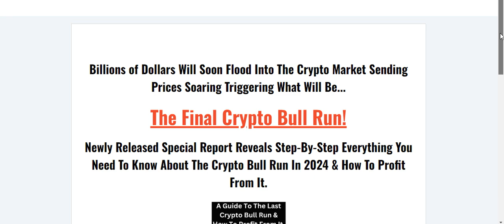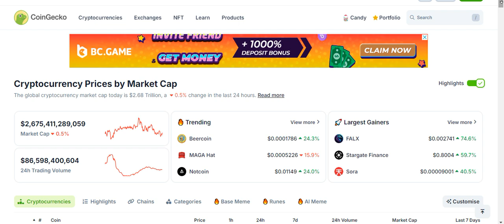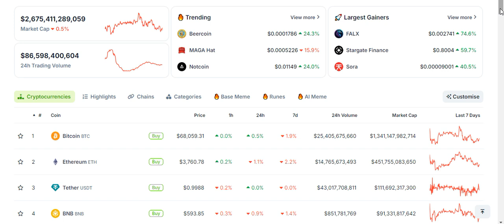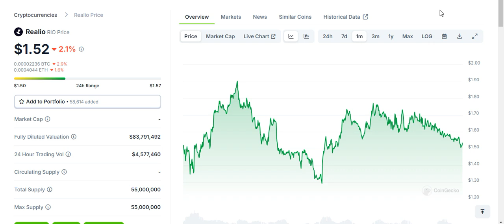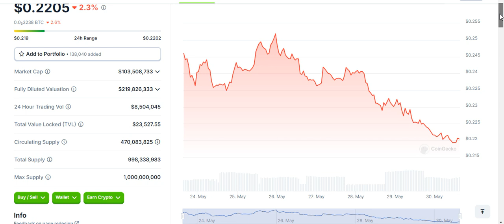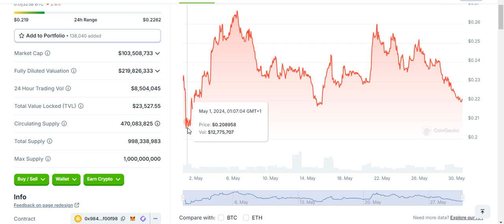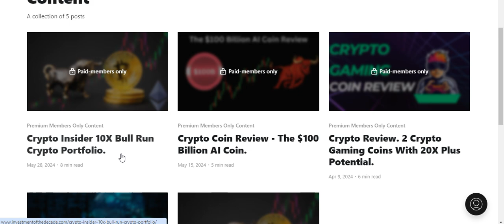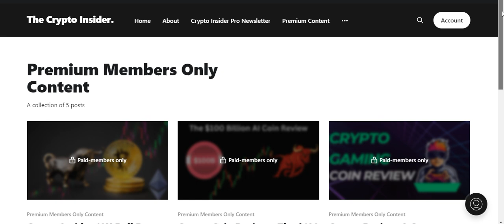These 3 Crypto Coins Are Undervalued 100X Crypto Gems!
In this video, I reveal 3 undervalued small crypto gems that could 30X to 100X during the crypto bull run.

These small altcoins are currently falling in price so they present attractive opportunities to crypto investors who want to have a punt on them.

Nothing in this video should be taken as financial or investment advice.

Crypto investing carries high risks and you could risk losing some or all of your money.

Always do your own research and never invest more than you can afford to lose.